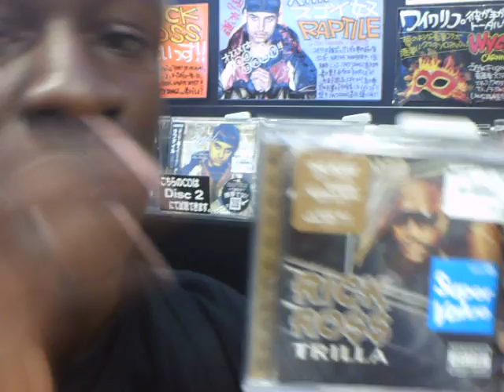Franky B in Tokyo,Japn pt.2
In the music shop in tokyo HipHop is still alive ! Even 2pac still salen !!!